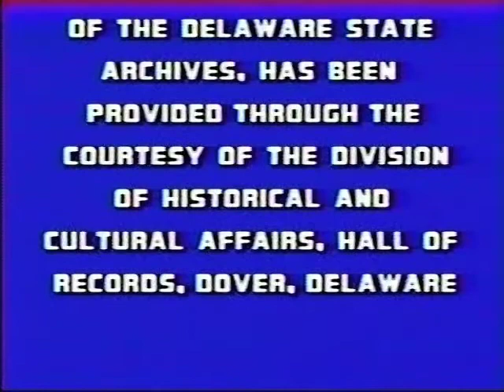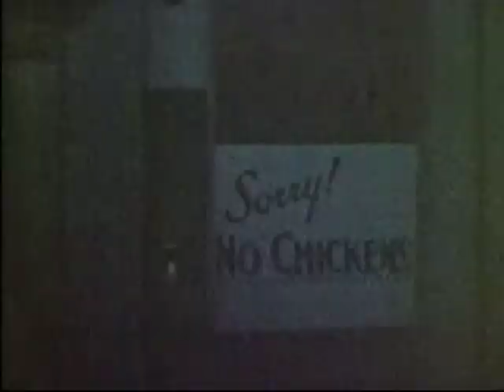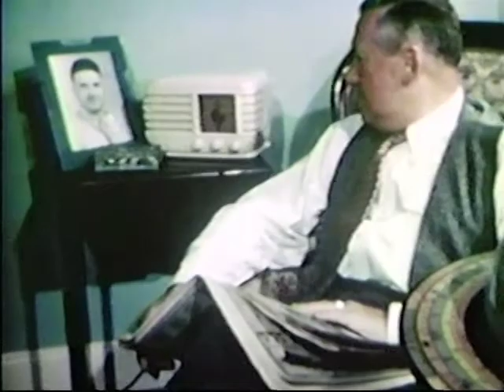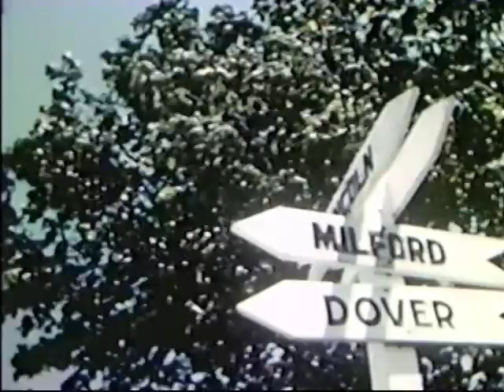Your Chicken Has Been To War - Part 1 of 5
A video of the Delaware poultry industry in the 1940s.